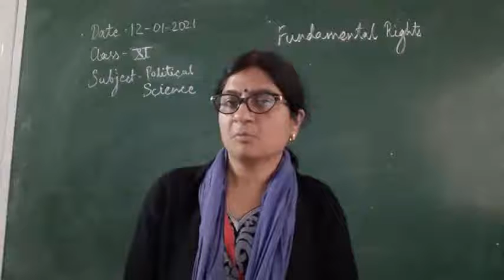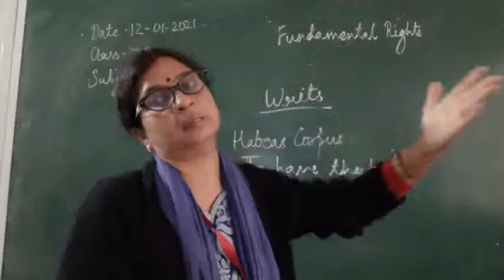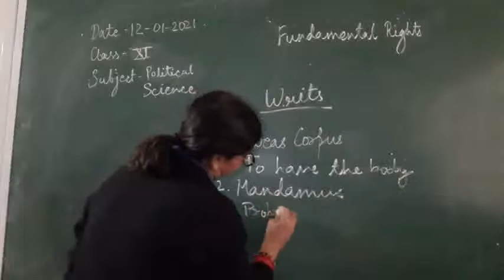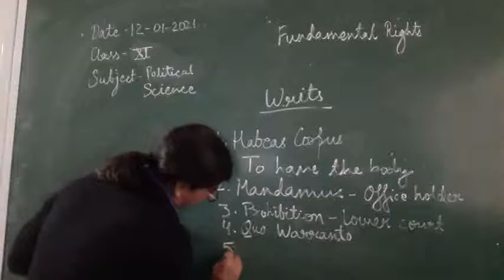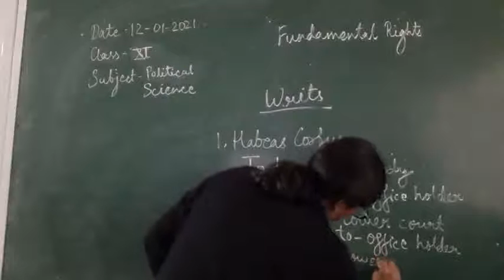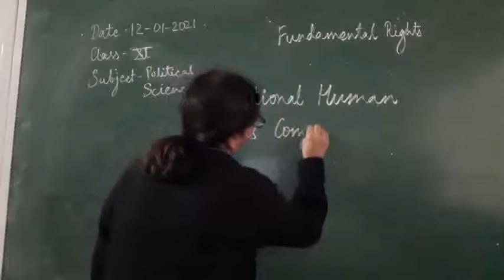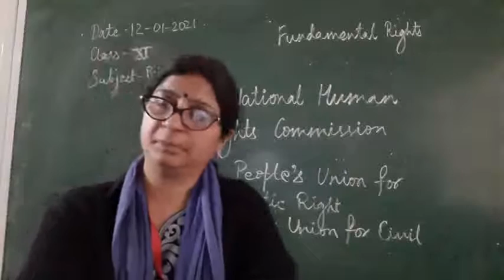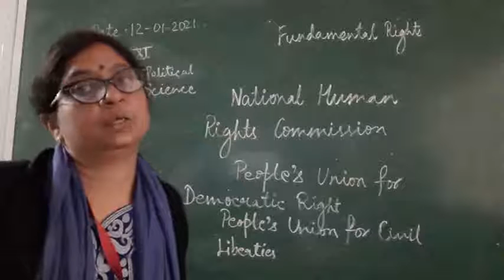Class XI Political Science 12-01-2021 by Mrs Ruhi Singh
Class XI Political Science 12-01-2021 by Mrs Ruhi Singh ChapterFundamental Rights